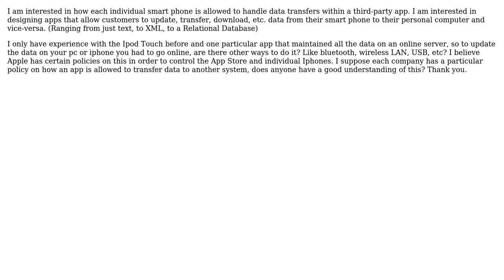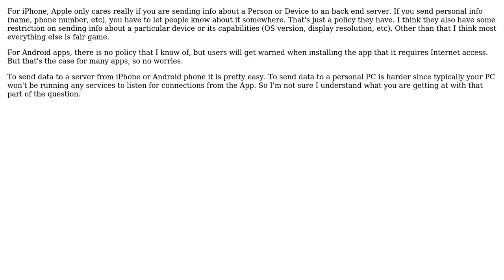How Data Transfers differ on Smart Phones: Iphone vs. Android vs. Windows Phone?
Software Engineering: How Data Transfers differ on Smart Phones: Iphone vs. Android vs. Windows Phone?

With thanks & praise to God, and with thanks to the many people who have made this project possible! You are responsible for your own actions.